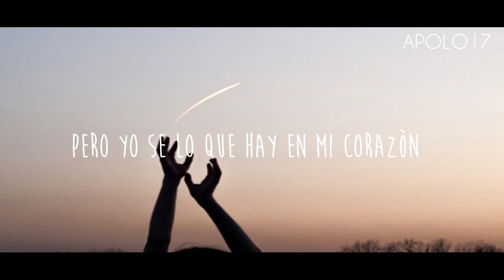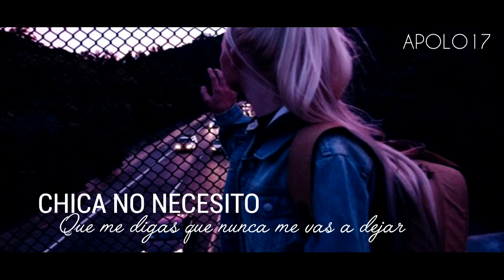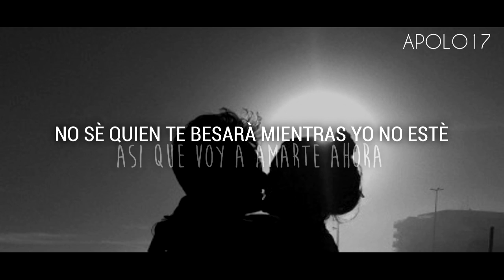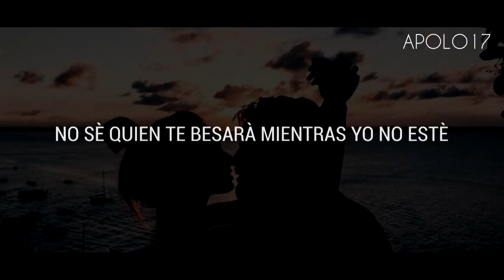John Legend - Love me now (LETRA EN ESPAÑOL)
Una hermosa canciòn, espero y les guste:) No habia subido videos porque cumpli años el 24 y habia estado con mi familia:(
Les deseo un bonito dia:D